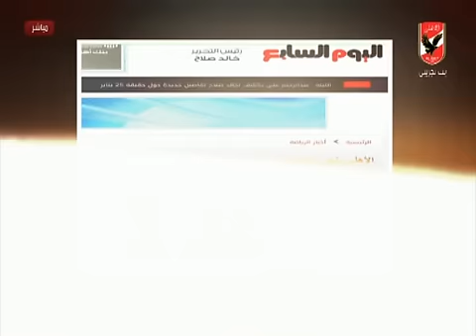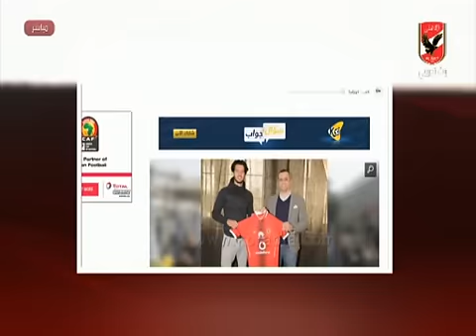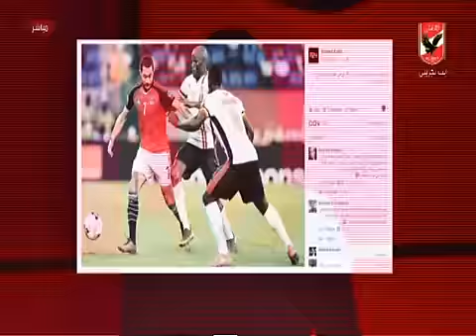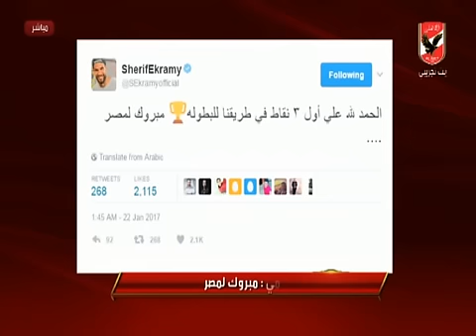نشرة اخبار النادى الاهلى 22-1-2017